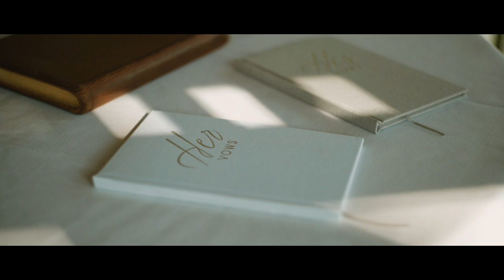This Is A True Love Story! - Braden & Kayli - Wedding Film - Camas Meadows Golf Course, Washington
"I am so happy with how my life has turned out up to this point and the biggest reason for that is you." - Love is beautiful and being able to see the love between Braden, Kayli, their friends and family was very special and something we are glad to have witnessed.